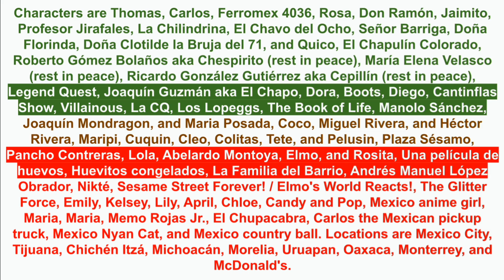Happy Mexico independence day 2024 V2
Characters are Thomas, Carlos, Ferromex 4036, Rosa, Don Ramón, Jaimito, Profesor Jirafales, La Chilindrina, El Chavo del Ocho, Señor Barriga, Doña Florinda, Doña Clotilde la Bruja del 71, and Quico, El Chapulín Colorado, Roberto Gómez Bolaños aka Chespirito (rest in peace), María Elena Velasco (rest in peace), Ricardo González Gutiérrez aka Cepillín (rest in peace), Legend Quest, Joaquín Guzmán aka El Chapo, Dora, Boots, Diego, Cantinflas Show,  Villainous, La CQ, Los Lopeggs, The Book of Life, Manolo Sánchez, Joaquín Mondragon, and Maria Posada, Coco, Miguel Rivera, and Héctor Rivera, Maripi, Cuquin, Cleo, Colitas, Tete, and Pelusin, Plaza Sésamo, Pancho Contreras, Lola, Abelardo Montoya, Elmo, and Rosita, Una película de huevos, Huevitos congelados, La Familia del Barrio, Andrés Manuel López Obrador, Nikté, Sesame Street Forever! / Elmo's World Reacts!, The Glitter Force, Emily, Kelsey, Lily, April, Chloe, Candy and Pop, Mexico anime girl, Maria, Maria, Memo Rojas Jr., El Chupacabra, Carlos the Mexican pickup truck, Mexico Nyan Cat, and Mexico country ball. Locations are Mexico City, Tijuana, Chichén Itzá, Michoacán, Morelia, Uruapan, Oaxaca, Monterrey, and McDonald's.